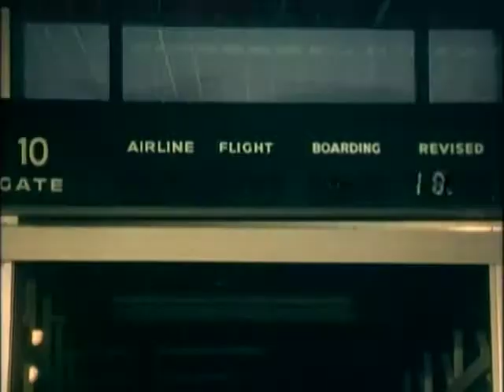V392 Operation Thunderbolt Documentary English Peview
The documentary of the daring rescue operation known as Operation Thunderbolt on July 4th, 1976. In English availabel on the 2 DVD set Operation Thunderbolt (feature and Documentary (Mivtza Yonatan, 1978)

 60 min. * Color * English or Hebrew with optional Subtitles * Israel